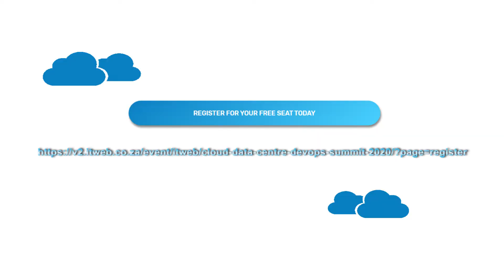The ultimate event in cloud computing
VMware's Dave Funnell spoke about the unequalled platform of qualified, decision maker end-users from across industry gathering at ITWeb's Cloud, Data Centre & DevOps Summit.